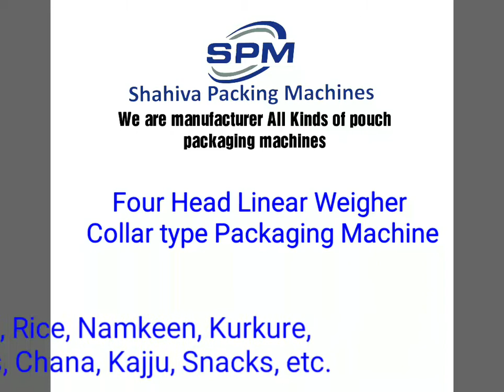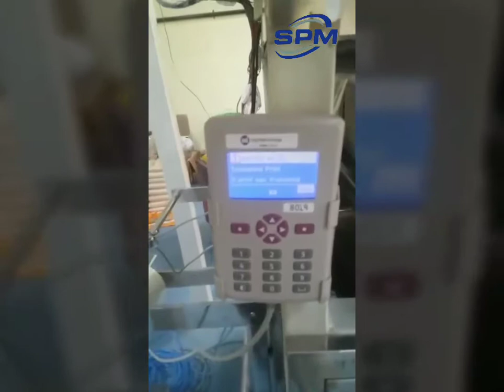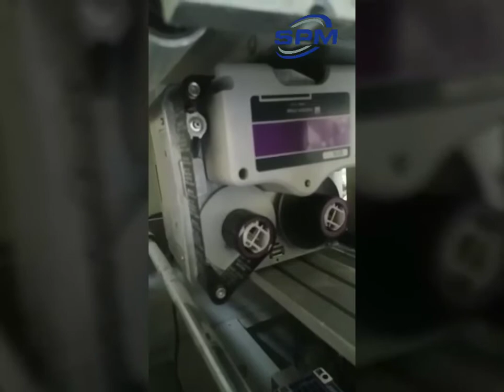Dall, Namkeen Packaging Machines //Shahiva Packing Machines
Dall, namkeen, Puffs, Snacks, Spices, Rices, Peanuts, Kaju, Badam, Etc
 Low Maintenance, 24 Hour Running Status,
We are offering Multihead Weigher With Pouch Packaging Machine that is one of the fully automated machinery. These machines have widespread application for packaging of Potato chips, namkeen, kurkure, other snack food, dry fruits, candies etc.
Manufactures Of all Kinds Of Pouch Packaging machines
Add. 1/1066, Baba Nagar, Near By: Delhi Public School, Sector-19, Old Faridabad, Haryana-121002 (INDIA)
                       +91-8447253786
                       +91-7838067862